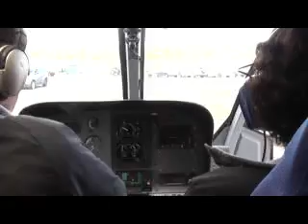Grand Canyon Helicopter Trip May 2010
Tommos and Snaiths take to the air over Grand Canyon